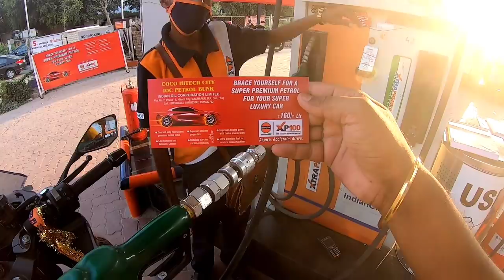Purchased New Camera | Daily Vlog | Sony DSLR A6000 | Rider SurenderReddy | NextForce Media